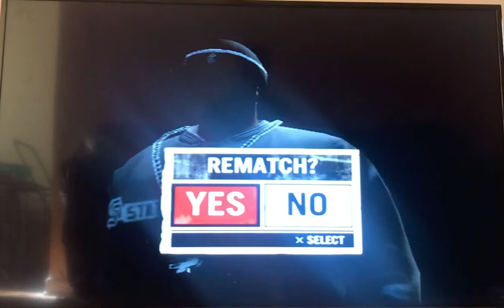Def Jam Fight for NY: Beans vs Capone @ Stapleton Athletics (Hard)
Beans from SP vs Capone one on one